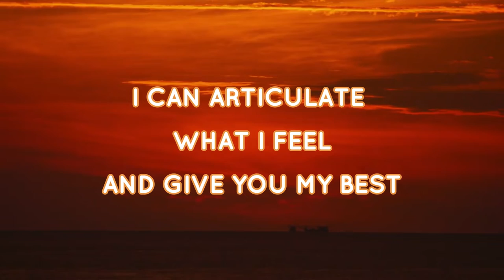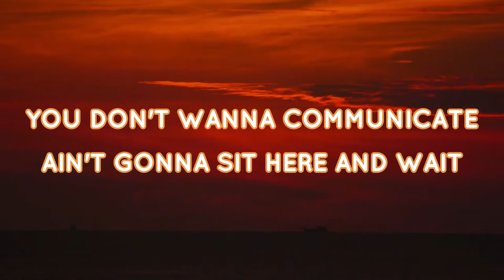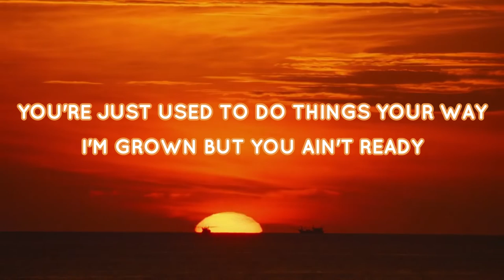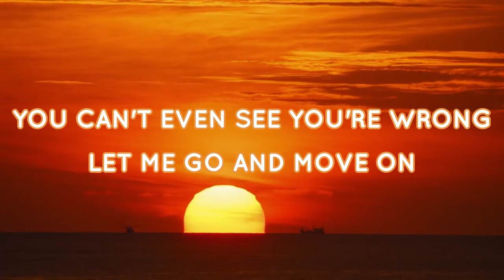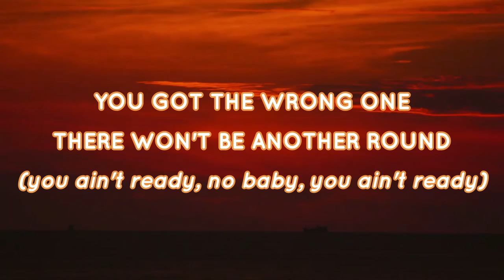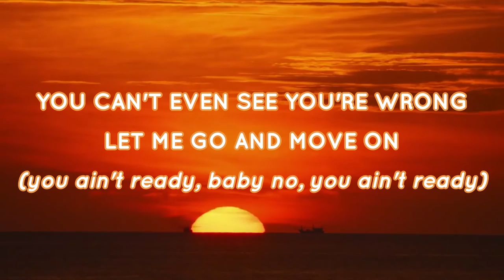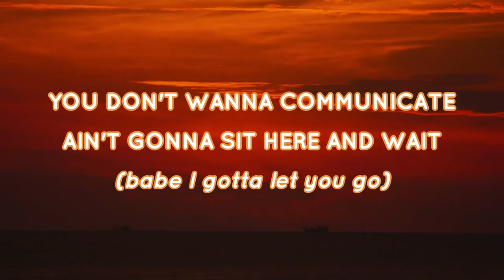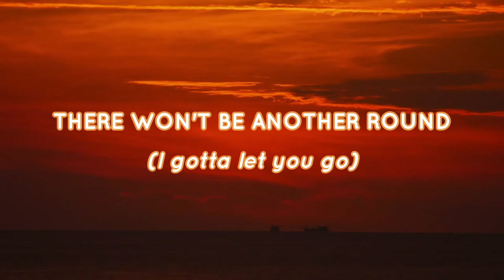Communicate - Rosewood Summer (LYRICS VIDEO)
Artist : Rosewood Summer
Songwriter : Rosewood Summer
Production : Steve Rawd